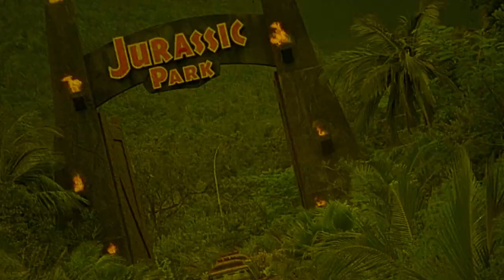Black Cat | Movie Review | 1991 | Hak mau | 88 Films | Blu-Ray | CAT III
Catherine is a violent and disturbed young lady who is shot down by the government in one of her escapades. She wakes up in a training facility and is taught to use weapons, combat, and is put through heavy endurance training.

or

Movie Review for Black Cat, Hak Mau